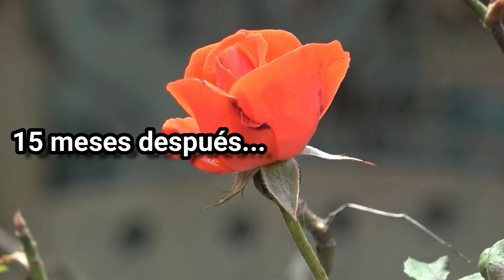Madre INTERESADA destruyó la vida de su HIJA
Madre INTERESADA hizo esto con su HIJA. Sin pensar en este final.